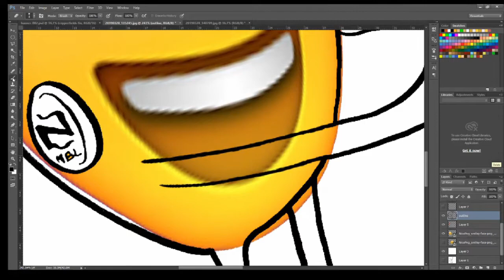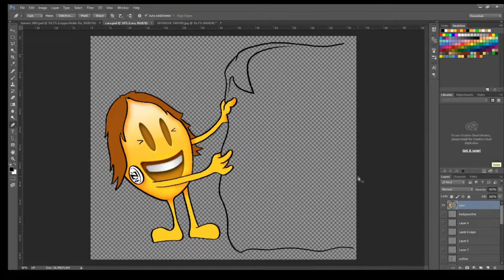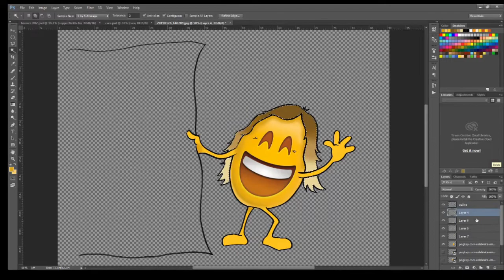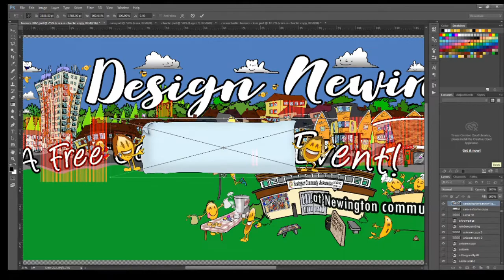Adding Characters to a Banner for Design Newington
(if you can, click on cc/subtitles for extra info!)
A timelapse video showing the process of sketching two emoji characters, photographing, then manipulating in photoshop and finally adding them to the banner.
This project is a Banner creation to advertise a series of events for "Design Newington" at the Newington Community Centre, Ramsgate, Kent (UK).